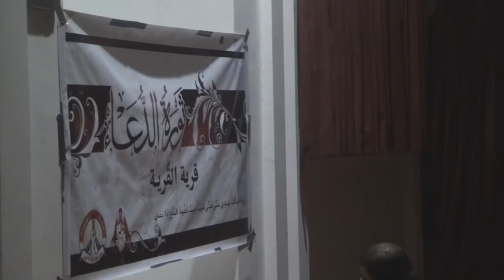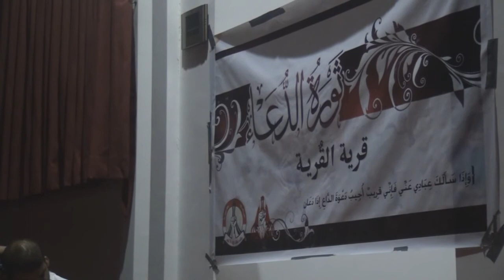قرية القرية \ البرنامج الروحي ''ثورة الدعاء'' 30مايو2012